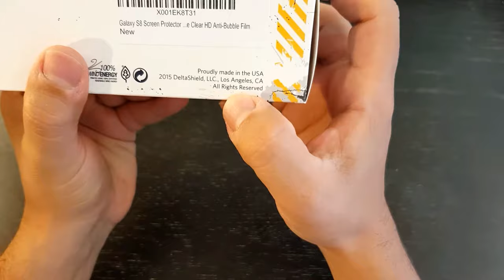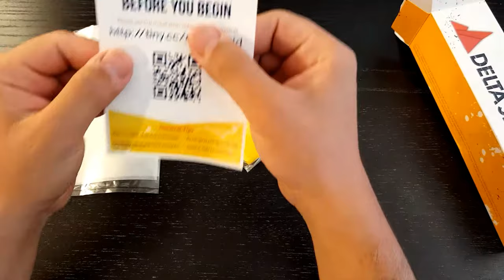Delta Shield Screen Protector Unboxing | [Samsung S8/S8+]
To Buy
This is a unpaid unbox video of my S8 Delta Shield Screen Protector.